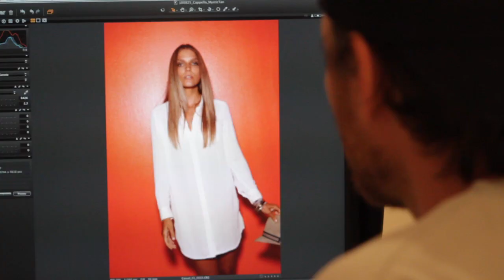Go Behind the Scenes with LiveSunless on a Photo Shoot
What's a live photo shoot look like? What are the components that go into a successful campaign? Watch the antics as stylists rush to pull looks, finalize poses, and take the killer shots that make up the campaign imagery for LiveSunless.com!

For more information on the LiveSunless lifestyle and sunless tanning tips,